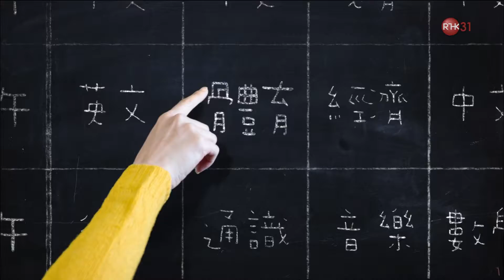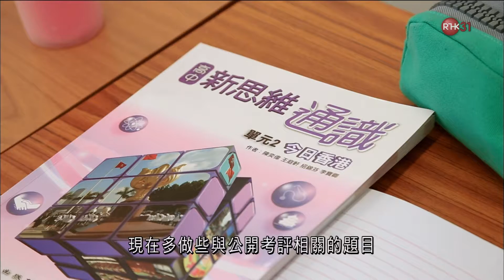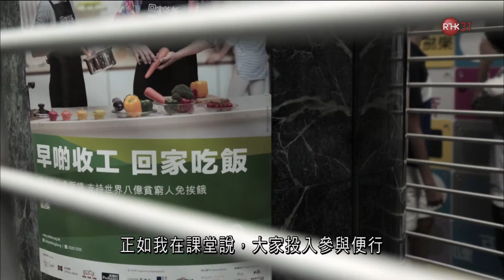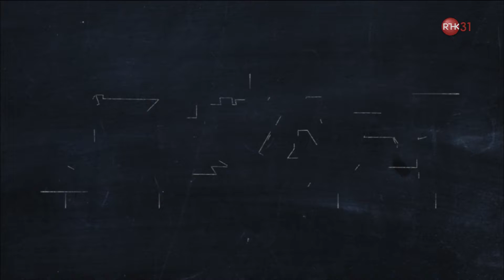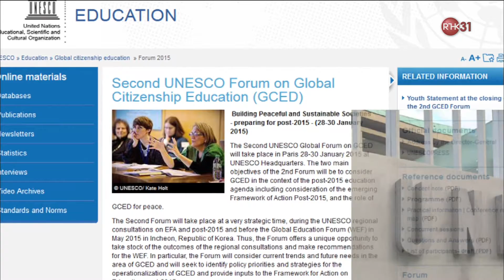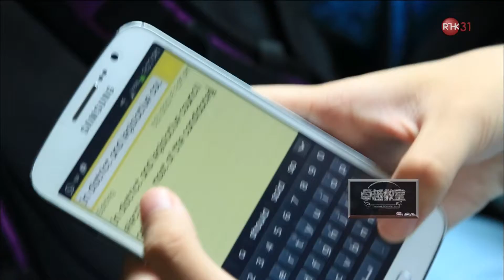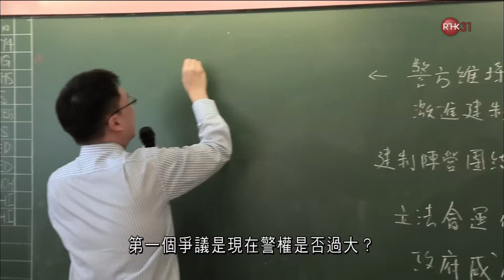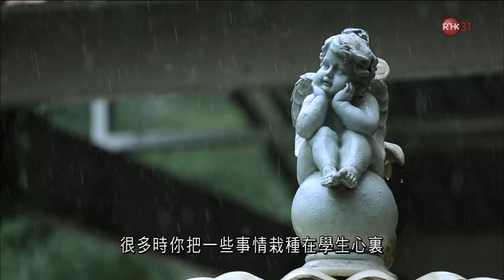文恩澄：通識體驗・卓越教室 ｜ わしょく 言葉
文恩澄：通識體驗・卓越教室